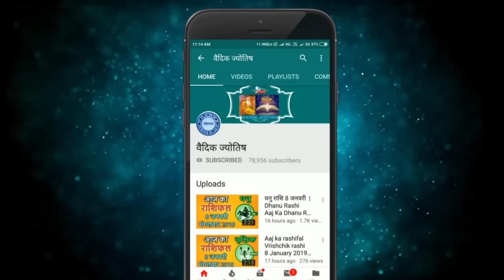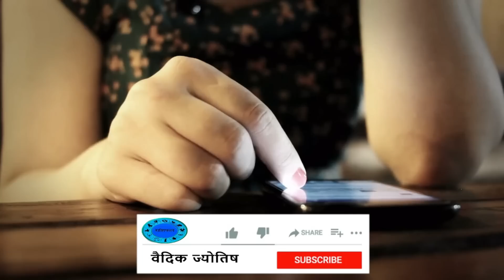कुम्भ राशि 14 अप्रैल शुक्रवार | Kumbh Rashi 14 April 2023 | Aaj Ka Kumbh Rashifal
@वैदिक ज्योतिष
14 April kumbh rashi
kumbh rashiApril 2023
Dainik Rashifal,Horoscope,Astrology
14  अप्रैल   कुम्भ राशि
आज का राशिफल कुम्भ राशि
कुम्भ राशिफल